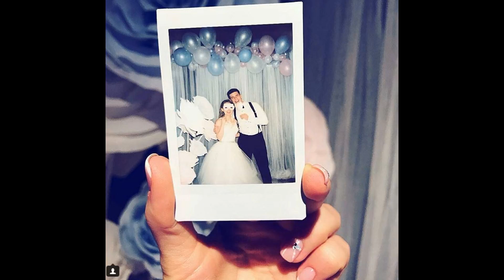БОЛЬШИЕ ЦВЕТЫ ОЛЬГИ ОЛЬНЕВОЙ В ИСПАНИИ. Оформление свадьбы блогеров Кати Ткаченко и Ивана Герун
Этого события ждали сотни тысяч поклонников, теперь и мы всей нашей командой в их числе.14 июля состоялась идеальная свадьба самой красивой и милой пары в интернет пространстве! О том почему мы так ждали этой свадьбы и как мы стали фанатами этой пары @makeupkaty! Дело было так: обратилась ко мне девушка с просьбой оформить свадьбу  в Испании,  мы обговорили детали, она внесла предоплату и мы начали работу, не без страха, конечно, ведь так далеко мы еще цветы не отправляли. В процессе работы было много переписки, делали пробные выкрасы и т.п., и всегда Катя была очень мила и приветлива (идеальная невеста)! Потом я все-таки решила зайти в ее профиль @makeupkaty и была очень удивлена, насколько популярна эта пара и сама Катя, в частности,  она такая простая в общении, приветливая и ни какого силикона , надутых губ и т.п., понимаете о чем и о ком я говорю! Почему я удивилась, скажете вы, так ведь и должно быть! Но вот мне жизненный опыт и лица с экрана  телевизора говорят обратное, что чем популярнее человек, тем он ... ну вы поняли!!! В итоге после  месяца работы и 12 часов упаковки 😥😥😥(про это можно отдельно мастер-класс снимать) мы с Богом отправили наши цветы в Испанию, вот, что обидно, я там еще не бывала, а цветы мои -да!
Дорогие рукодельницы! Мы составили расписание мастер-классов от @bigflowersnn на 2018 год :
📍3-4 ноября - Казань "Большие цветы для бизнеса",
📍24-25 ноября - Нижний Новгород "Большие цветы для бизнеса".,
📍1-2 декабря - Краснодар "Большие цветы для бизнеса",
📍15-16 декабря - Киев Украина "Большие цветы для бизнеса "!
📍2-3 февраля - Москва "Большие цветы для бизнеса",
Бронирование места по предоплате 5000 рублей, любым удобным для вас способов! Торопитесь, количество мест ограничено!!!
Подробнее с информацией о мастер-классах можно ознакомиться в нашем аккаунте в инстаграм
Посмотреть какая Творческая атмосфера царит у нас на живом обучении можно
вы занимаетесь по комплексу видео-уроков, объединённых одной тематикой в удобное для вас время.

В СТУДИИ БОЛЬШИХ ЦВЕТОВ ОСУЩЕСТВЛЯЕТСЯ ПРОДАЖА ВИДЕО УРОКОВ, ВСЕ ПОДРОБНОСТИ УЗНАЙТЕ
Обучение по Skype проходит в индивидуальном порядке в удобное для вас время. Это идеальная замена живому индивидуальному мастер-классу.
Также Студия Больших цветов предлагает:
🚀Отправляем цветы по всему миру!🌎